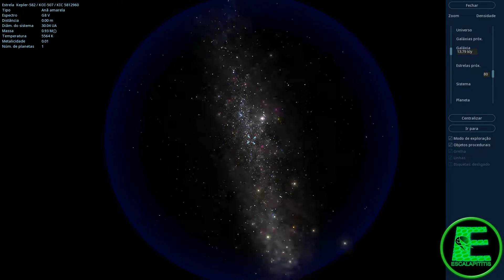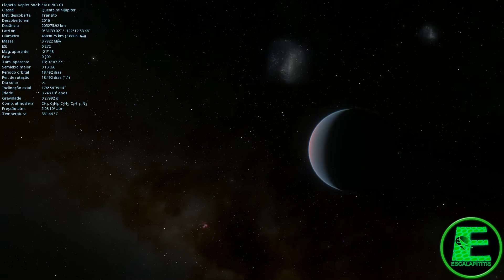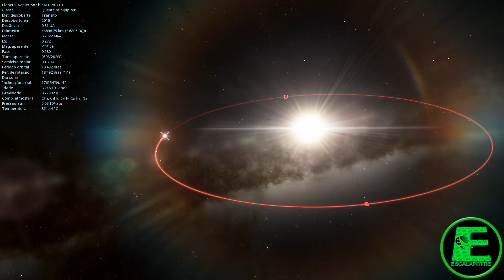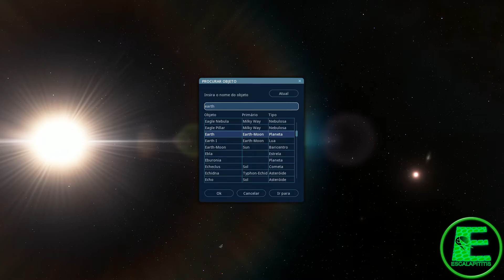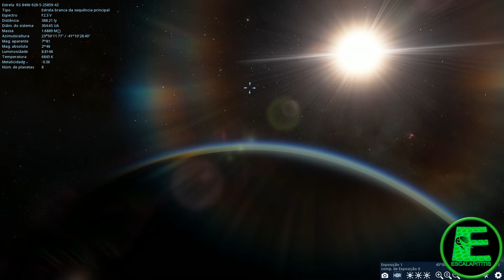Júpiter em miniatura! Kepler 582b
Kepler-582b é um planeta extrassolar que faz parte de um sistema planetário composto de pelo menos um planeta. 1 Ele orbita a estrela chamada Kepler-582 . Foi descoberto em 2016 pela sonda Kepler por meio de trânsito astronômico.